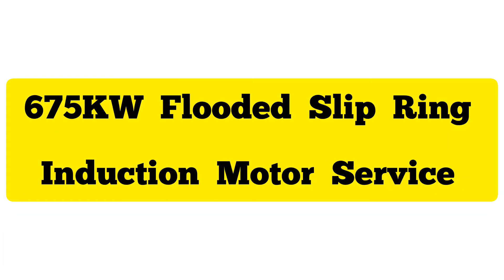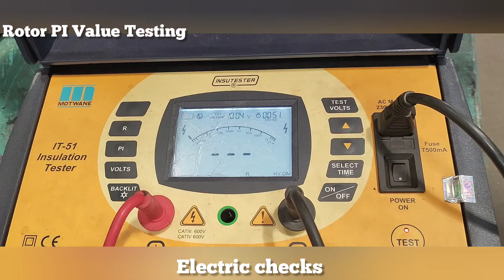675KW Flooded Slip Ring Induction Motor Service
Proudly to say about us CURRENT ELECTRO MECH PRIVATE LIMITED
CURRENT ELECTRO MECH PRIVATE LIMITED was Established in 1998 is one of the leading company in the field of Rewinding & Repairs in all types of Industrial Electrical Motor’s.
OUR CORE WORK :
WE ATTEND SERVICE & REPAIRS IN BELOW TYPES OF ELECTRICAL MACHINES:
1)Ac induction motors (LT/HT)
2)Dc motors
3)Alternators (generators)
4)Industrial pump motors (all types)
5)Electro magnetic coils
6)Wind mill induction generators
7)Transformers
WE CARING THE BELOW WORKS IN ABOVE MOTORS & OTHER MACHINES:
1) Service/overhauling
2) Coil rewinding
3) Machine shop works
4) Spares replacement
5) Core re-stacking
5) Balancing of rotor
6) Shaft replacement in rotor
7) Modification in terminal board
8) Modification in terminal box
9) On siten site service work
10) Spares supply
11) Motor healthiness check (at your sitre)
WE CARING ABOVE SERVICE WORK IN :

WE SERVICE IN BELOW SEGMENT OF INDUSTRIES :
(19) Railways
(20) Tneb
(21) Extra…
OUR INFRASTRUCTURE SIZE:

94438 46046, 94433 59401, 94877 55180,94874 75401

CURRENT ELECTRO MECH PRIVATE LIMITED
SF No.271/3 to 12,Veerappampalayam Bye-Pass Road,
Veerappampalayam, Thindal(PO),
ERODE - 638 012 ,Tamilnadu, India.